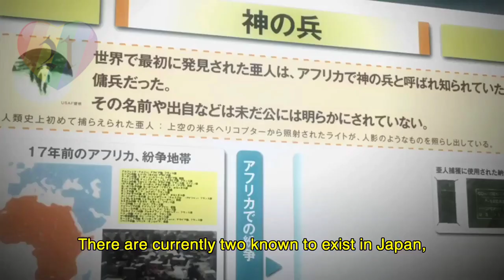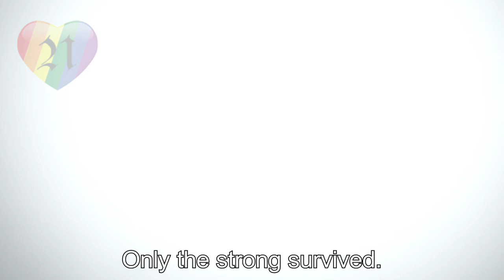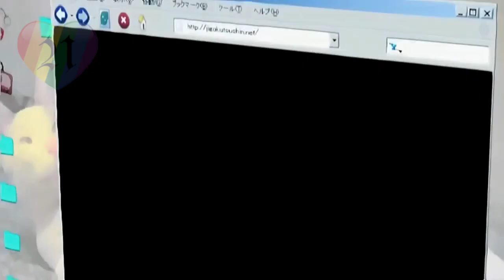Top 13 Horror Anime to Watch in 2023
0:00 Intro
0:13 Akuma-kun
0:29 Ayakashi Japanese Classic Horror
0:42 Ajin
0:59 Toilet-Bound Hanako-kun
1:21 Devilman Crybaby
1:40 When They Cry
2:00 Ghost Hunt
2:18 Shiki
2:40 Hell Girl
2:56 Another
3:18 Mieruko-chan
3:44 Dark Gathering
4:09 Yamishibai
4:27 Outro

New Anime 2023 : Spy x Family season 2, Berserk of Gluttony, Nanatsu no Taizai, Demon Slayer, Kimetsu no Yaiba, One Piece, Frieren Beyond Journey's End, Overtake, Goblin Slayer season 2, Tokyo Revengers, Dr. Stone New World, Shangri-la Frontier, I'm in love with the Villainness, Migi & Dali, B-Project Season 3, the saint's magic power is omnipotent season 2, 16bit sensation another layer, kizuna no allele season 2, Uma musume pretty derby season 3, The eminence in shadow season 2, bullbuster, I'm Giving the Disgraced Noble Lady I Rescued a Crash Course in Naughtiness, The Ancient Magus' Bride Season 2, Under Ninja, The rising of the shield hero season 3, the kingdoms of ruin, Girlfriend Girlfriend season 2, Arknights Perish in Frost, you were experienced i was not our dating story, undead unluck, Butareba, My new boss is goofy, Tearmoon empire, The Faraway Paladin season 2, A Returner's Magic Should Be Special, The Vexations of a Shut-in Vampire Princess, The 100 Girlfriends Who Really Really Really Really Really Love You, The Seven Deadly Sins Four Knights of the Apocalypse, Dead mount dead play part 2, Stardust Telepath, After school Hanako kun, The apothecary diaries, dog signal,

Anime Horror : Akuma-kun, Ayakashi Japanese Classic Horror, Ajin, Toilet Bound Hanako-kun, After School Hanako-kun, Devilman Crybaby, When They Cry, Ghost Hunt, Shiki, Hell Girl, Another, Mieruko-chan, Dark Gathering, Yamishibai,